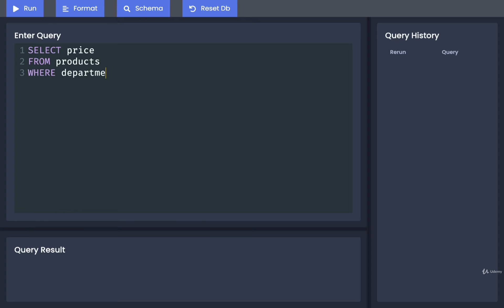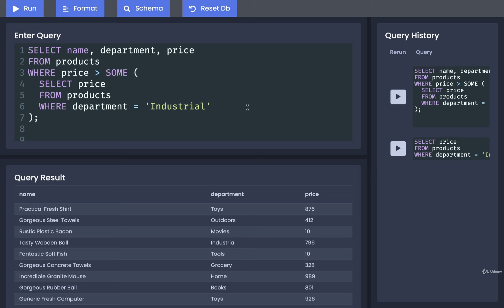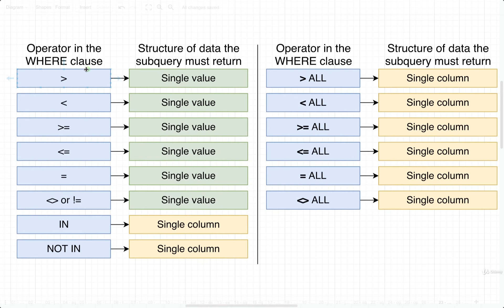SQL and PostgreSQL The Complete Training Course 105